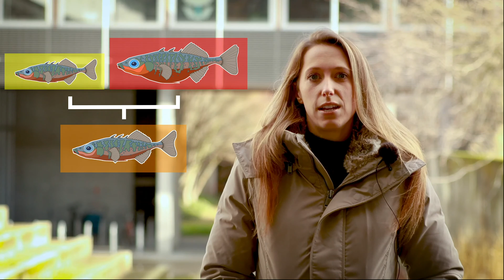Mackenzie Kinney: Hybridization and Adaptation | Researchers Revealed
Mackenzie Kinney, a PhD candidate in the Schluter Lab at UBC's Biodiversity Research Centre, explains her research on hybrid species of stickleback fish, and how well they adapt to new environments compared to their parent species. She also shares her favourite research memory and favourite organism!